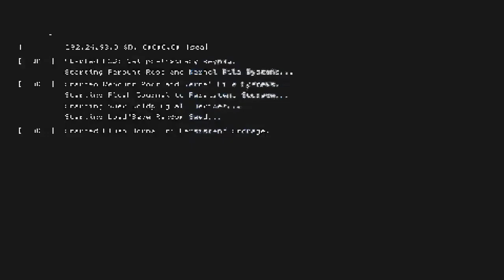WATCH DOGS 2 - Troféu - Pegando um arzinho !!!